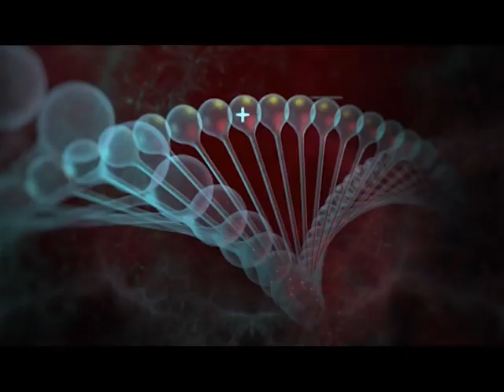Școală și sănătate | Proiecte și noutăți la Liceul Miroslava